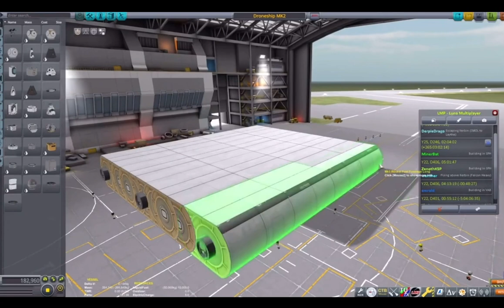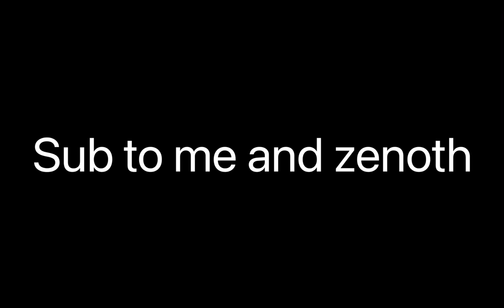Zenoth ksp stream funny moments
@zenothksp thanks for doing a stream

Sub or be evaporated